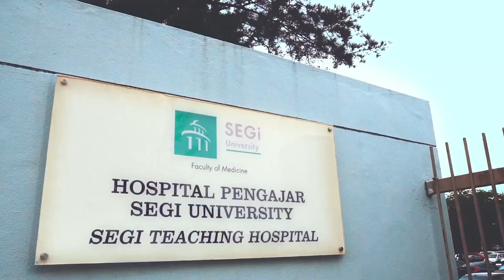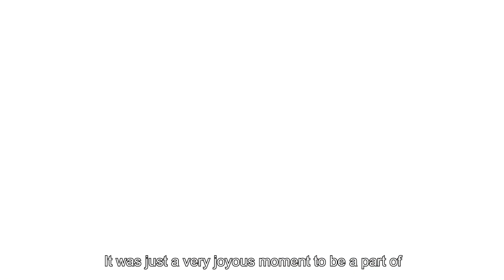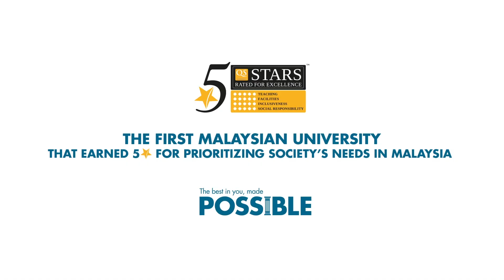An MBBS experience in Sibu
Some of SEGi University's best and brightest MBBS students share their medical school experiences at Sibu Hospital.
It involves a lot of blood – figuratively speaking, sweat and tears, and hard work.